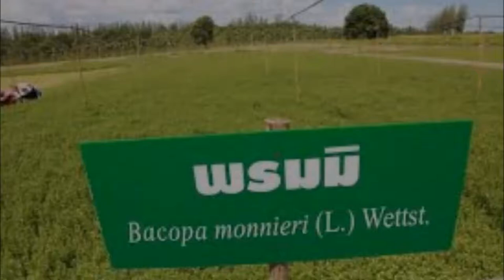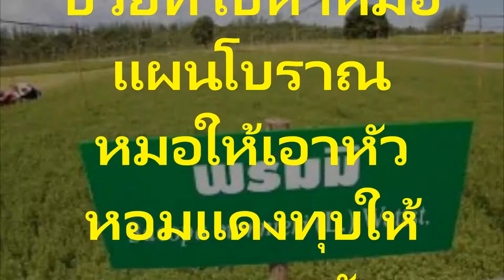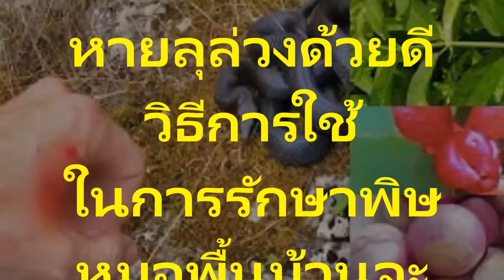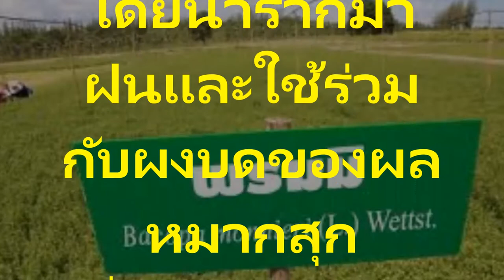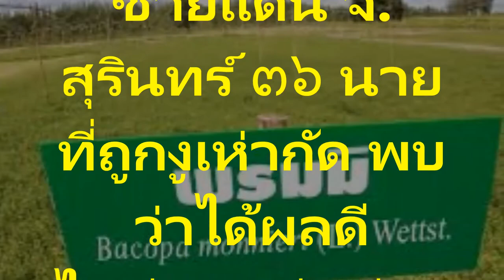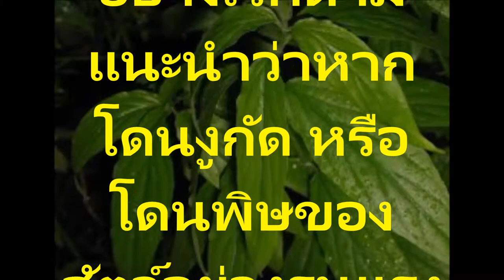รู้หรือยังสมุนไพรที่สามารถแก้แมลงสัตว์กัดต่อยและปัญหาเรื่องงูพิษกัด ด้วยสรรพคุณของว่านเซรุ่ม